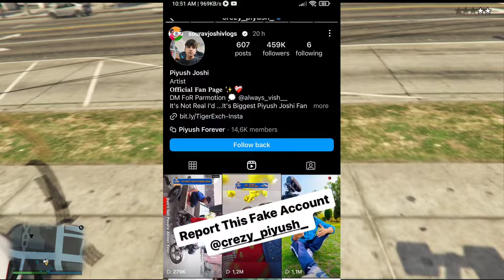Playground Season 3 Winner ?? | Sourav Joshi Vlog, Elvish Yadav, Carryminati,Urfi javed,Fukra Insaan